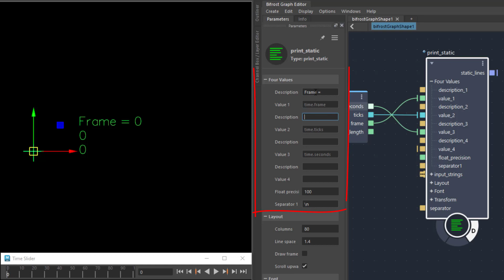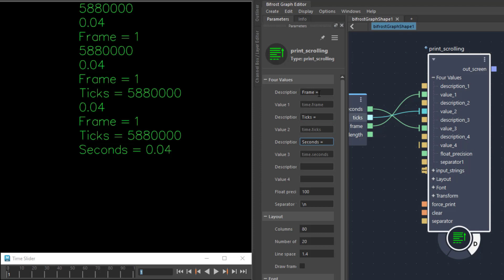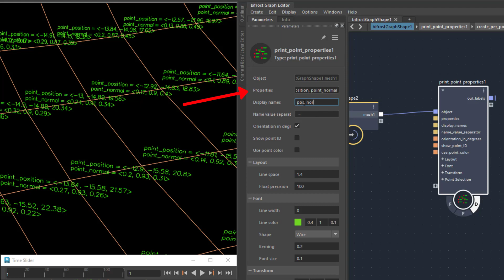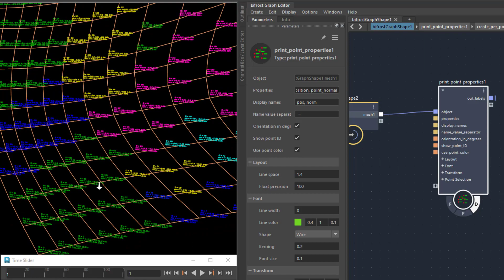print_pack 2.0 for Maya Bifrost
Version 2.0 of the print_pack is ready.
This very short video describes all 8 print nodes.

There are four new nodes that allow more complex representations of object data in a very simple way.
In addition, I was again able to significantly increase the speed of displaying text through stands.

You can download the print_pack from the Bifrost community on the Autodesk Knowledge Network or from the Area: